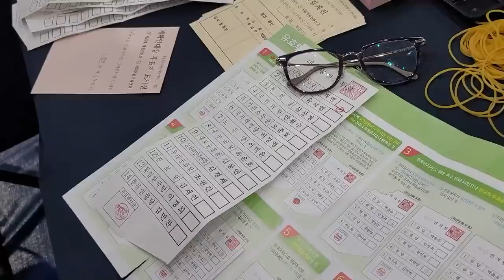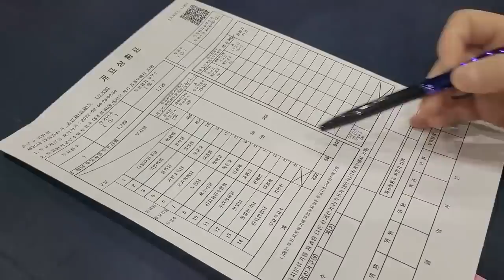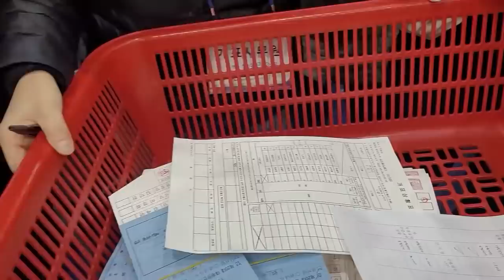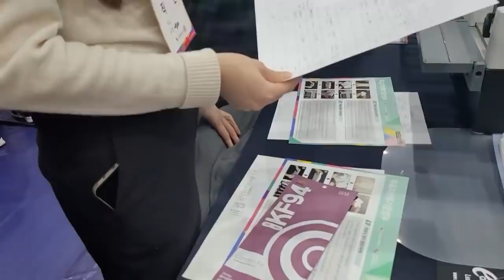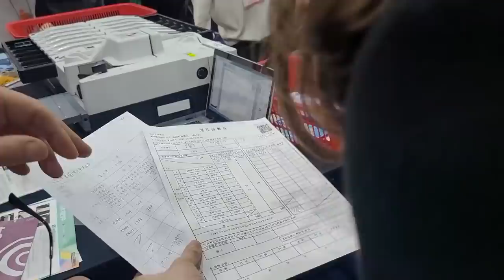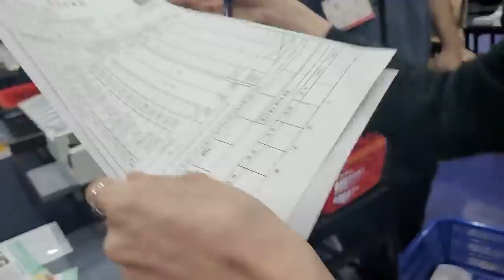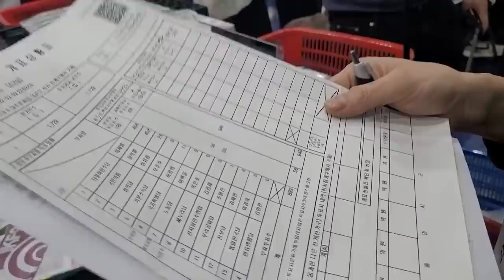어떻게 900표 차이, 나는가 / 개표상황표(1729표 vs 944표) / "얼마든지 실수할수있다." 종로구 선관위 계표입력 실수해놓고 입장표명하는 태도가 불순 [특종] 만세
- 출처: 만세, 얼마든지 실수할수있다." 종로구 선관위 계표입력 실수해놓고 입장표명하는 태도가 불순 /

Lee Sara: "숫자가 몇백씩 차이가 나는 전자개표기는 고물입니까?
개표조작기 입니까? 1729인데 940개로 개표가 될수가 있는겁니까?
숫자가 900개나 차이가 나는데 확인요청하니 다른데는 이상이 없다고 발뺌하는 뻔뻔한 선관위 직원들 좀 보십시요 ! 세상에 이런 사람들한테 어떻게 개표를 맡깁니까?"

Bitcoin : 3MTW849AkP2ftLeSK2teZHMmzLu7Z83s9U